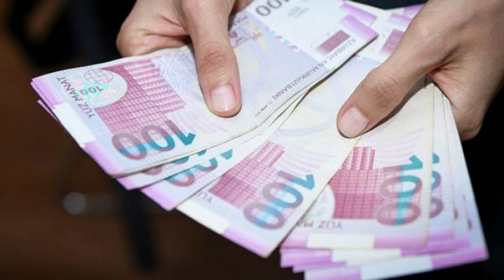Əhaliyə maaş artımı ilə bağlı VACİB XƏBƏR